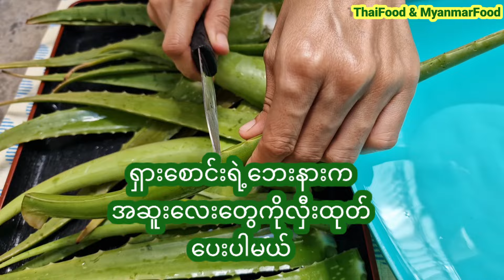စားလိုက်ရင် ထုတ်ထုတ်ထုတ်လေးနဲ့စားလို့အရမ်းကောင်းတဲ့ ရှားစောင်းယို အပင်ရှိရင်လုပ်စားကြည့်ပါ ဂွတ်ရှယ်